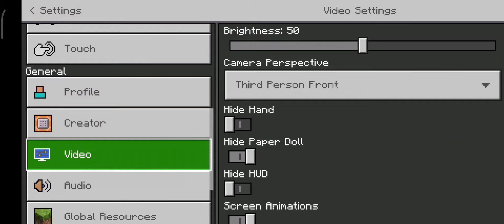MINECRAFT - MENGEKSPLORASI KUTUB WARGANYA KEDINGINAN !!!